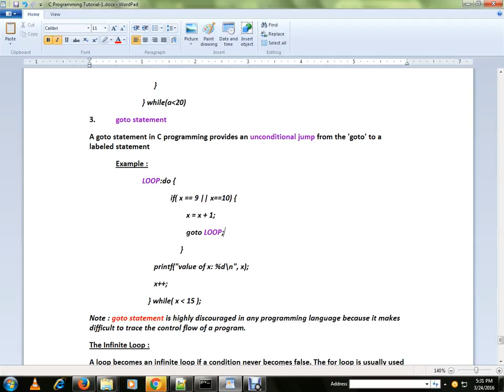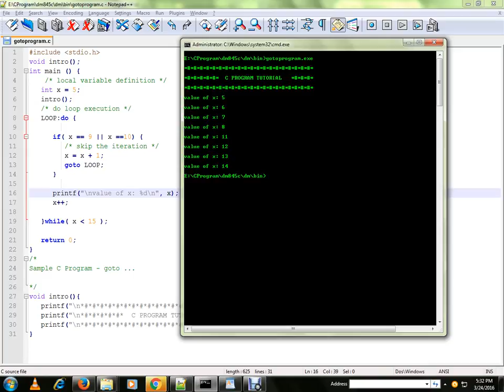TAMIL C PROGRAM GOTO STATEMENT DEMO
to get notifications. TAMIL C PROGRAM GOTO STATEMENT DEMO
A goto statement in C programming provides an unconditional jump from the 'goto' to a labeled statement